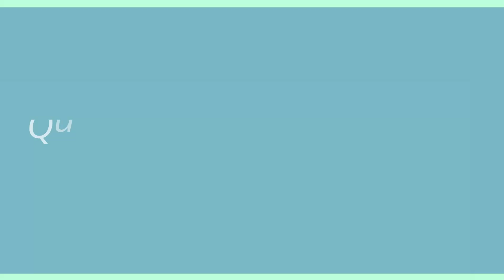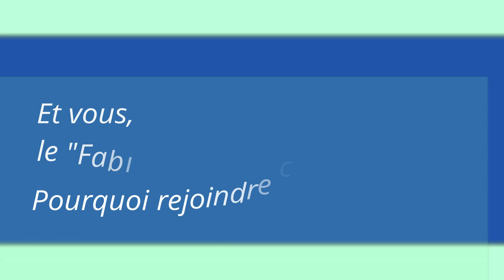Notre Tiers-Lieu en 3 min